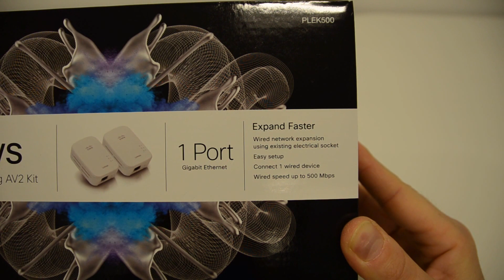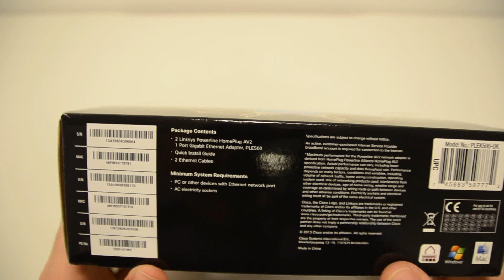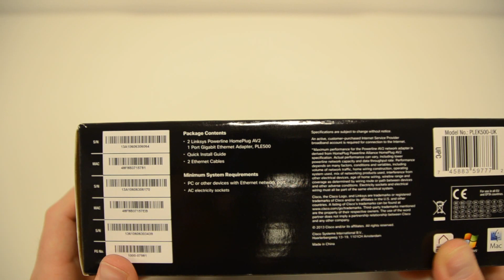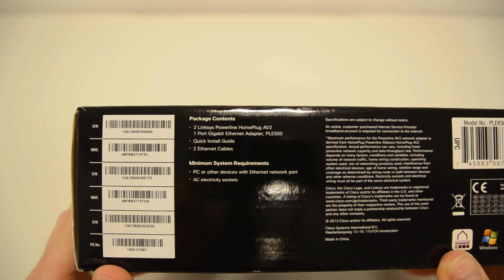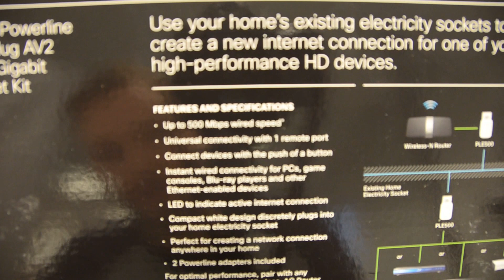Linksys PLEK500 AV2 500 HomePlug Unboxing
BroadbandBuyer.co.uk brings you an exclusive unboxing video for the Linksys PLEK500 AV2 500 HomePlug Starter Kit.

Linksys PLEK500 Key Features:

- Complete HomePlug Powerline starter kit, includes 2x AV2 500 HomePlug Adapters.
- HomePlug AV2 standard compliant, high-speed data transfer rate of up to 500Mbps (compliant with AV).
- 1x 10/100/1000 Mbps Gigabit RJ45 Network port for connection a wired Ethernet device.
- Super Small Design with a new exterior, blends in completely in front of any power outlet.
- Up to 300 meters range over the household power circuit for better performance through walls or across floors.
- Easy Plug and Play operation, no configuration required.